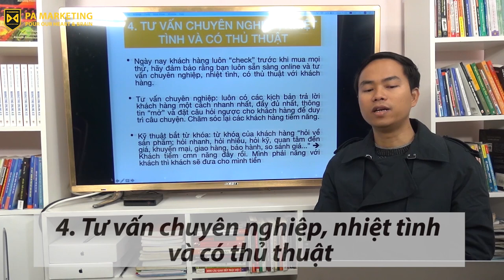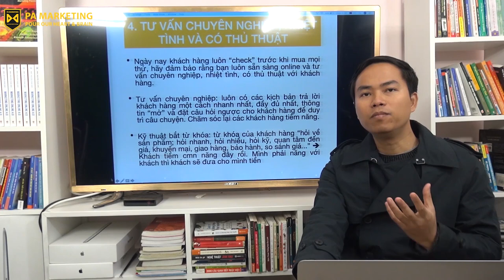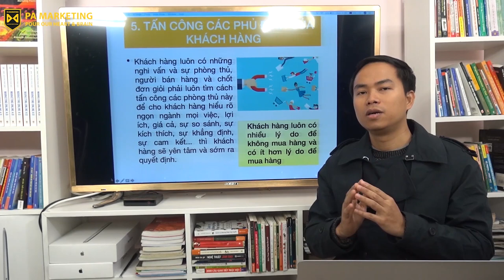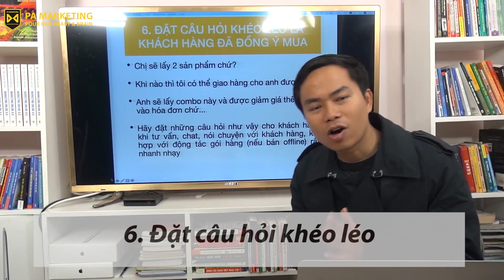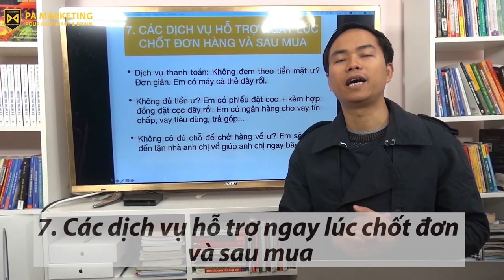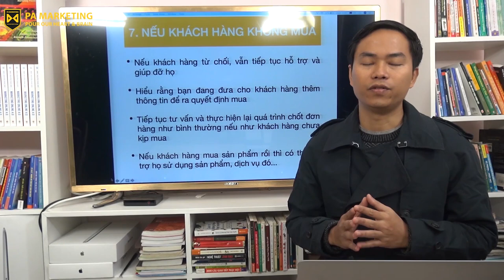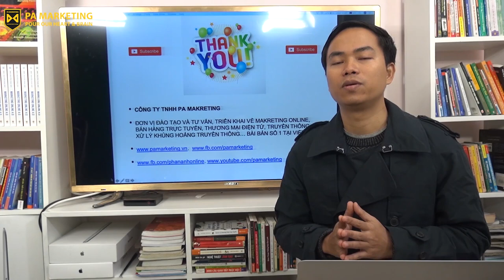[PAM VLOG 21] 9 KĨ THUẬT CHỐT ĐƠN HÀNG ĐỈNH CAO TRONG BÁN HÀNG DỄ LÀM DỄ ÁP DỤNG VÀ DỄ THÀNH CÔNG P2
Làm sao để chốt được đơn hàng với tỷ lệ cao nhất? Làm sao để khách hàng mua được nhiều hàng nhất? Dễ làm và dễ áp dụng?

Cơ sở: Tầng 7, Số 1 Hoàng Đạo Thúy, Hà Nội
Trụ sở: 3A/19, 59 Lê Đức Thọ, Nam Từ Liêm, HN